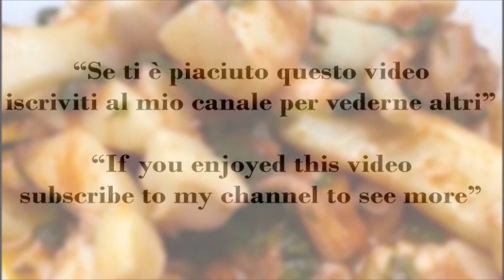Seppie in Zimino Troppo Buone Non Bastano Mai - Cuttlefish Stewed Too Good Never Enough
Ingredienti:
650 g di Seppie
300 g di Bietola
2 spicchi di aglio
4 cucchiai di olio evo
200 g di Passata di pomodoro
Peperoncino fresco q.b (facoltativo)
Sale q.b
1\2 bicchiere di vino bianco

Ingredients:
650 g of Cuttlefish
300 g of Swiss chard
2 cloves of garlic
4 tablespoons of extra virgin olive oil
200 g of tomato puree
Fresh chilli to taste (optional)
Salt to taste
1 \ 2 glass of white wine